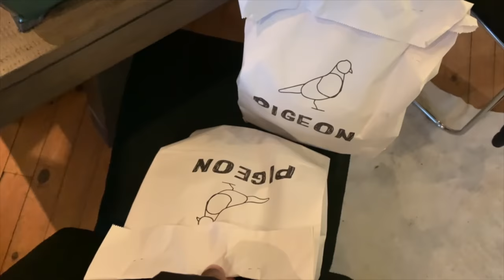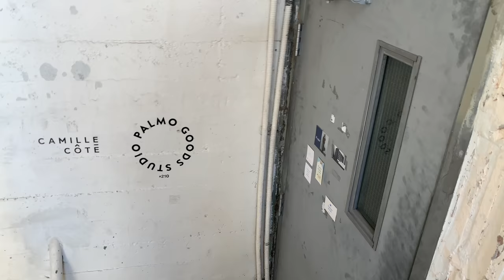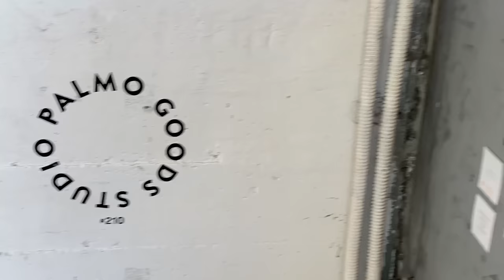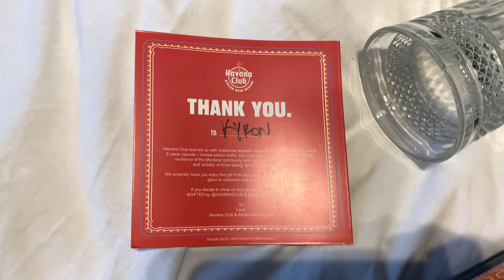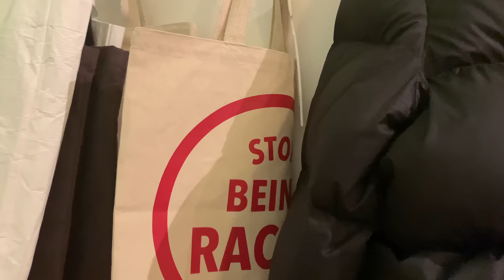Raf Simons , Rick Owens & everything in between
Ikea shelf